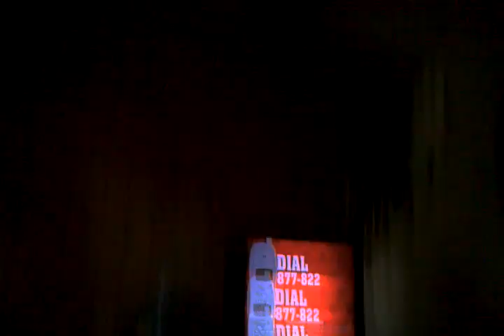Is it bright?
I try to find my sister